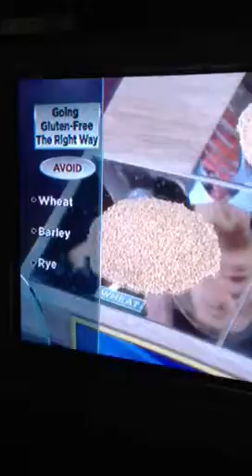Gluten things to eat - wine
Things u can try